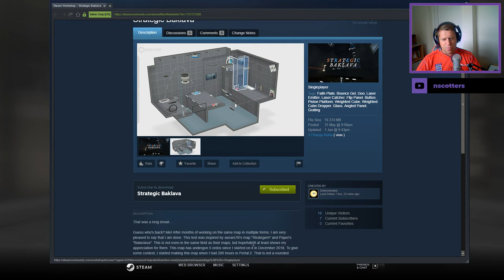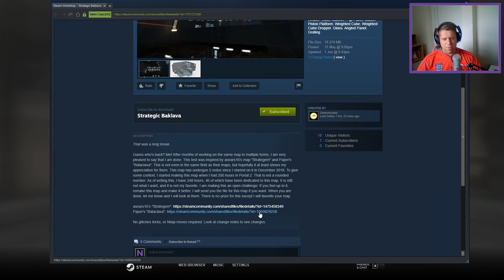[Portal 2] "Strategic Baklava" by determinated